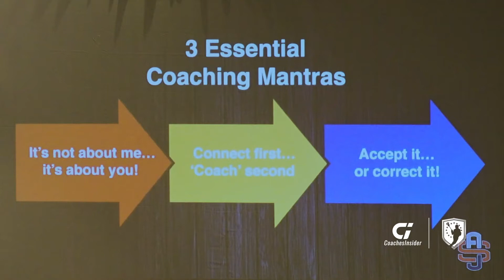Accept It or Correct It with Alan Stein, Jr.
Alan Stein, Jr. explains that every single behavior that goes on in your program, on or off the field, is either something you accept or correct. He also explains how eliminating some behaviors, such as complaining, making excuses, and blaming others will lead you to become happier, more successful, and more significant.
Coaches Insider focuses on consistently providing topical, and helpful content to coaches looking to learn, prepare, and excel with new content posted weekly!